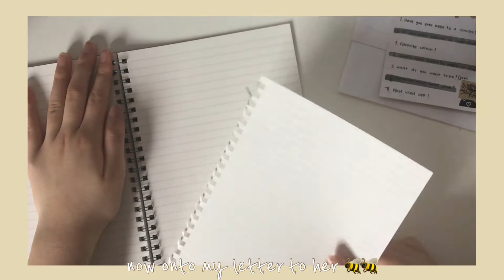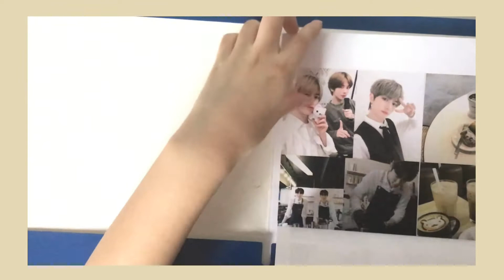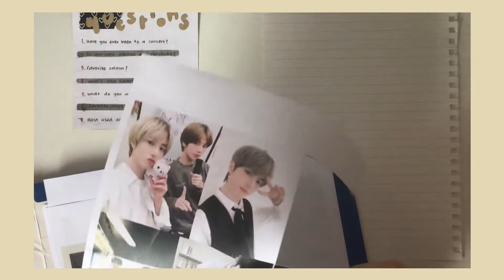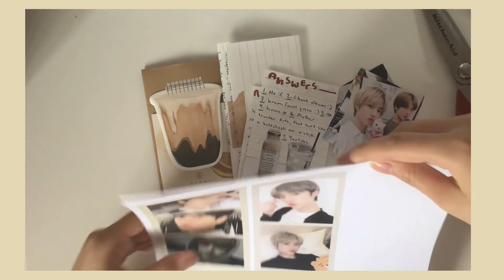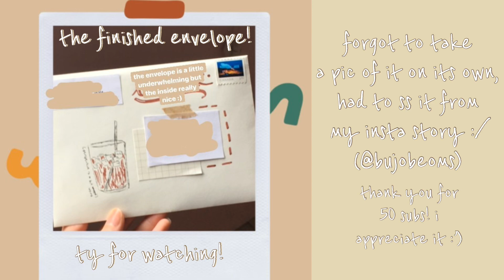penpal w me! (cafe theme)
penall w me :)
channel name change: hoxjournal — cloudbeoms